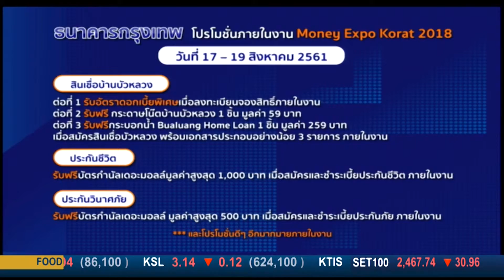Money Daily l 14 ส.ค. 61 l ช่วงที่ 3 ข่าวแวดวงการเงินธนาคาร